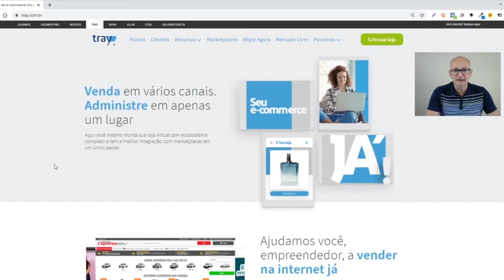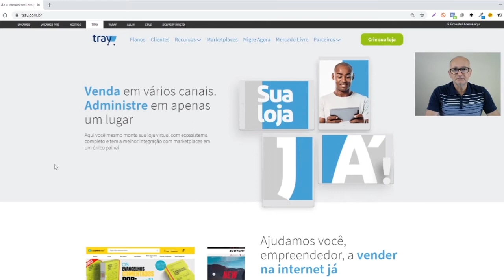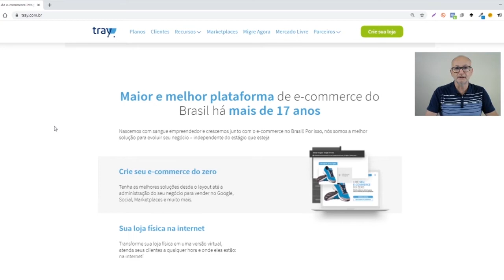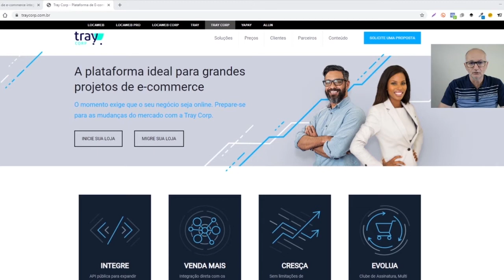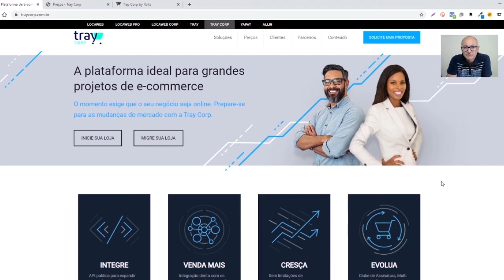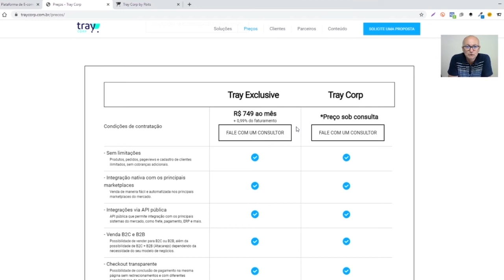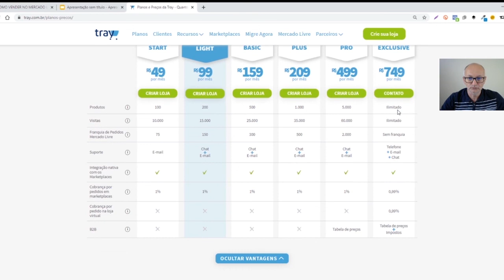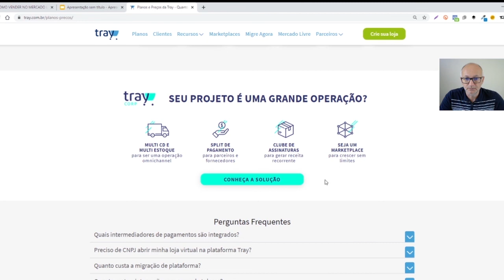TRAY CORP é BOM vale a PENA qual a diferença para TRAY COMMERCE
Tray Corp é bom VALE A PENA e qual a diferença para TRAY COMMERCE ? A plataforma ideal para grandes projetos de ecommerce Tray Corp consulte pelo Whatsapp Conheça a opção Tray Exclusive
Qual a diferença da Tray Commerce para Tray Exclusive, Tray Corp e outras plataformas concorrentes como Nuvem Shop, Loja Integrada, Vtex etc. O momento exige que o seu negócio seja online.

Prepare-se para as mudanças do mercado com a Tray Corp.
E-commerce Omnichannel
Com o suporte à operação de e-commerce omnichannel, seu negócio pode vender e entregar de forma integrada a partir de múltiplos centros de distribuição, oferecendo, ainda, novas possibilidades como a retirada na loja.

Clube de Assinatura
Conquiste e fidelize clientes com o modelo de negócios de receita recorrente. Você encontra na Tray Corp toda a tecnologia e estrutura necessárias para ter um clube de assinatura de sucesso.

Venda para pessoas e empresas
Se você deseja investir no modelo B2B online, não se preocupe! Tenha os recursos essenciais para a venda para empresas, como proteção do catálogo de produtos e precificação dinâmica.

Criação de marketplace
Expanda sua marca e alavanque seus resultados com a criação do seu próprio marketplace. A plataforma Tray Corp está preparada para que você venda produtos de diferentes sellers com os recursos que você precisa, como split financeiro, frete separado por loja e muito mais.

Por que escolher a Tray Corp?
A plataforma pronta para seu crescimento: Temos toda a estrutura necessária para acompanhar seu negócio desde o início até a expansão da sua operação. Aqui não tem sofrimento para crescer!
Equipe especializada desde o início: Tenha um acompanhamento completo em todas etapas com especialistas de diferentes áreas do e-commerce. Além disso, nunca fique na mão com nosso suporte técnico especializado.
Tecnologia de ponta para grandes negócios: Na Tray Corp não há limitações para crescimento. Grandes negócios são atendidos com funcionalidades avançadas, como vendas B2B e B2C, múltiplos centros de distribuição, clube de assinatura e criação de marketplace.

(primeiro 30 pedidos grátis)

Passo 2 - Preencha o formulário e aguarde contato em até 48hrs.

Melhor Maquininha de Cartão Yapay Grátis acima 10 mil em vendas

ERP - Sistema de Gestão:
Bling 90 dias grátis # amauri